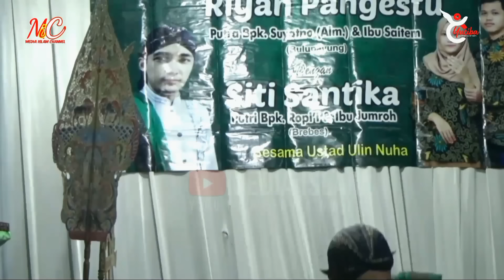Full album sholawat Ganteng vol 4 | Ustadz Ulin Nuha | viral in tik tok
Full Album Sholawat Ganteng vol 3 | Ustadz Ulin Nuha | Viral in tik tok

Full Album Sholawat Mamas Ganteng Gus Ulin Nuha terbaru 2022 Viral in tik tok vol 2

Assalamu'alaikum selamat datang di  @Media Islam Channel
untuk vidio kali ini adalah kita tayangkan - Full album sholawat Ganteng vol 4 | Ustadz Ulin Nuha | viral in tik tok

untuk klip lagu- Full album sholawat Ganteng vol 4 | Ustadz Ulin Nuha | viral in tik tok
ini di ambil di Beberapa lokasi pas gus ulin nuha pengajian untuk lokasi tersebut adalah-
1-di bulusari bulpayung
2-di Kali jeruk kawunganten
3- adimulya wanareja

simak saja vidionya semoga kalian suka dengan vidio yg kami suguhka

Terimakasih buat yg sudah dukung  @Media Islam Channel
monggo buat yg baru nemuiin/gabung di  @Media Islam Channel
nyalakan juga tombol loncengnya biar dapat pemberitahuan/notivikasi dari kami

semoga vidio vidio yang kami suguhkan bisa bermanfaat untuk umat islam khusunya
juga buat teman teman semua amin.